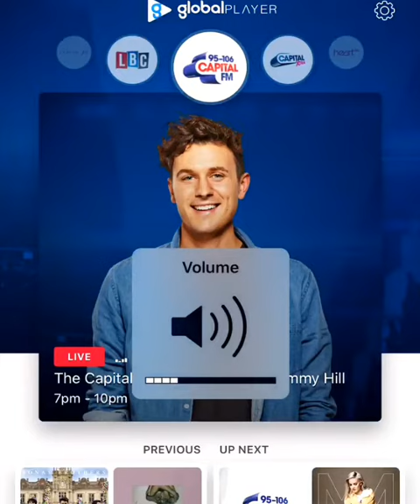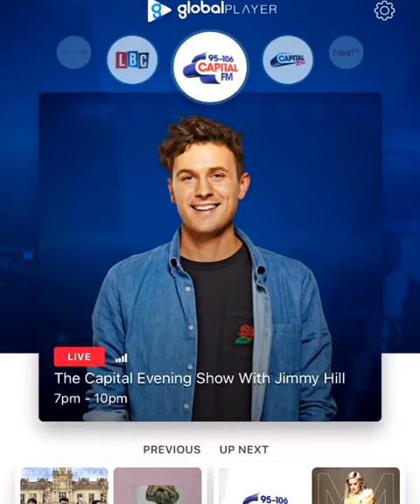190410 BLACKPINK at The Capital FM interview